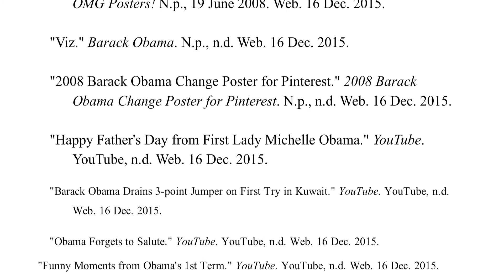haley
A short video about how President Barack Obama is displayed through propaganda.